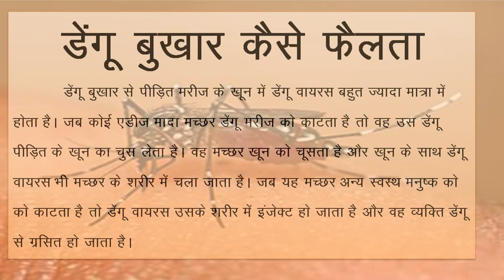डेंगू बुखार कैसे फैलता है | डेंगू रोग किस तरह से फैलता है | dengue fiver kaise failta hai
डेंगू बुखार कैसे फैलता है | डेंगू रोग किस तरह से फैलता है | dengue fiver kaise failta hai | How dengue disease spreads | dengue fever

isem ak photo computer ke ms powerpaint ke clip art se liya gya hai,